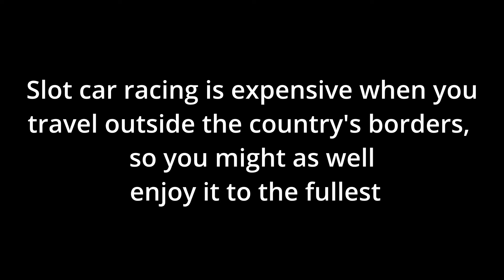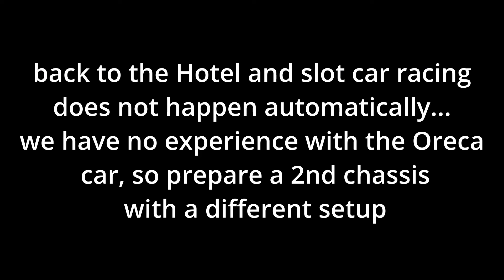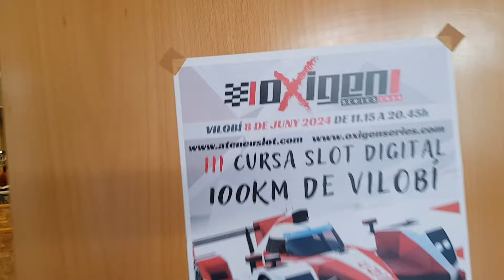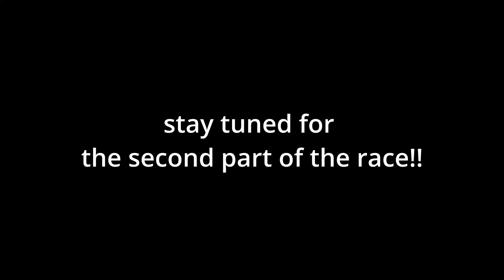Oxigen Series part 1 2024 Barcalona